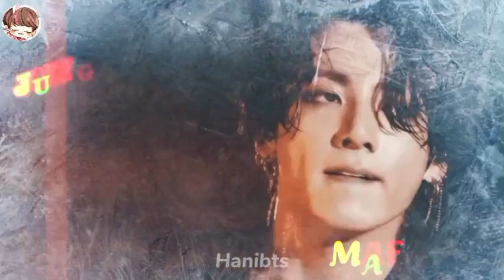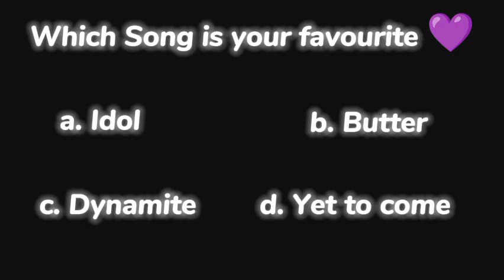For you forever💖part 15/Mafia love🔥/bts taekook love story hindi dubbed#taekook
taekook hindi dubbed love story
taekook love story hindi dubbed new
taekook ff hindi explanation
taekook story in hindi
yoonmin love story
taekook ff top tae hindi dubbed
taekook hindi dubbed
taekook hindi dubbed oneshot
bts taekook oneshot
taekook oneshot love story
taekook oneshot ff
taekook oneshot
taekook oneshot hindi dubbed
taekook oneshot love story hindi dubbed
taekook love story
yoonmin love story
yoonmin love story hindi dubbed oneshot